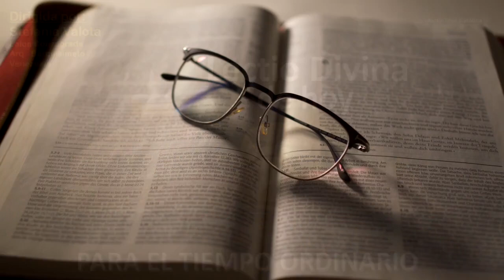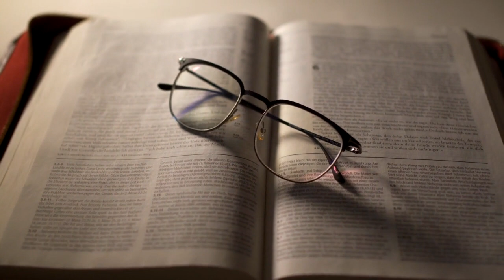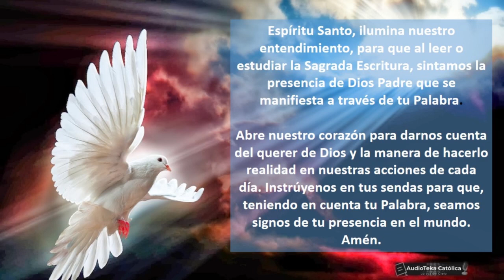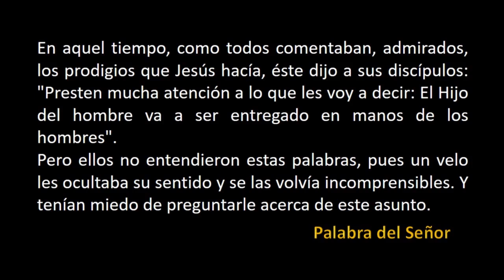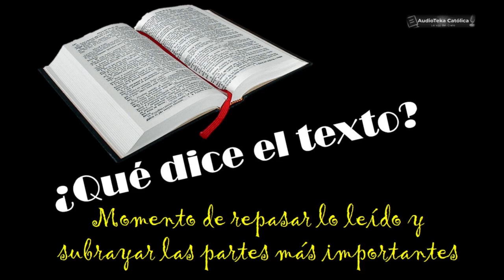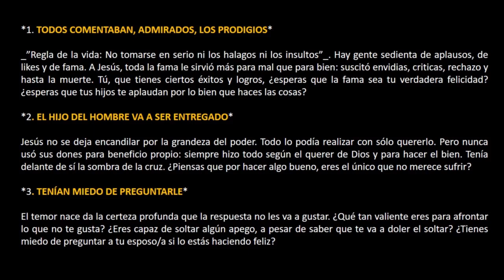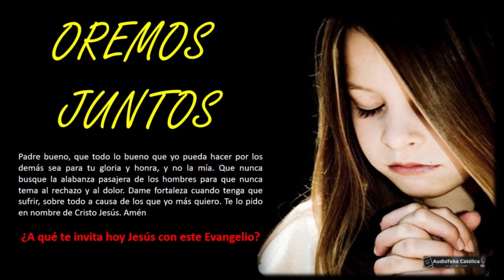Lectio Divina de hoy Lucas 9, 43-45| Septiembre 30 | La victoria de la Cruz